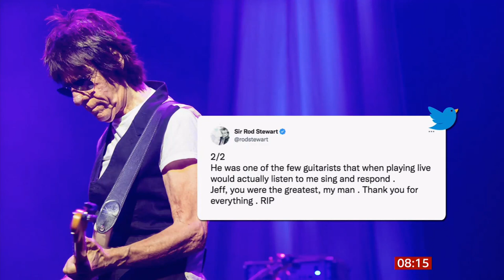Jeff Beck passes away (1944 - 2023) (UK) - BBC News - 12th January 2023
Jeff Beck: British guitar legend dies aged 78. He had suddenly contracting bacterial meningitis. He died two days ago on the 10th and his birthday was last June. More about him and Gene Simmonds remembers him and more tributes at the end.

I just listened to his version of Nessun Dorma (as suggested in this report) as I prepared this. I have never heard it like this, impressive.

Wikipedia:
Geoffrey Arnold Beck was an English rock guitarist who rose to prominence with the Yardbirds and afterward fronted the Jeff Beck Group and Beck, Bogert & Appice.